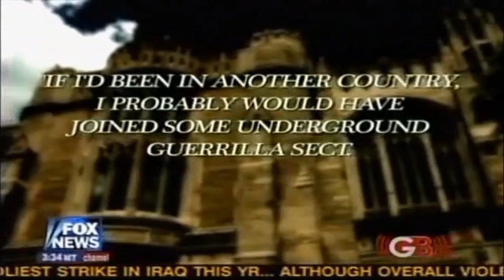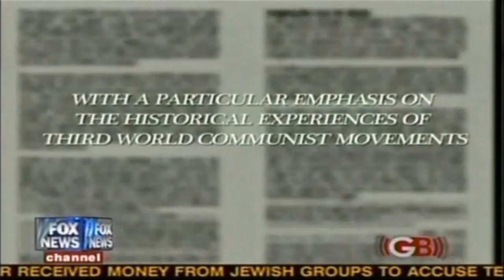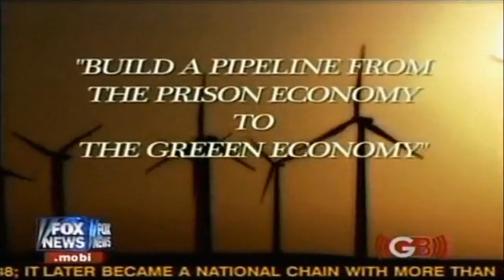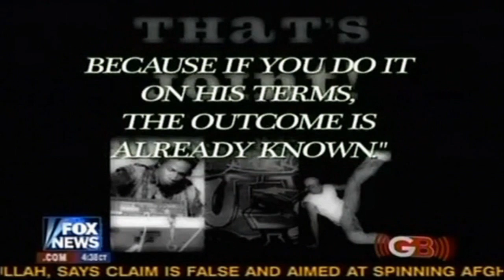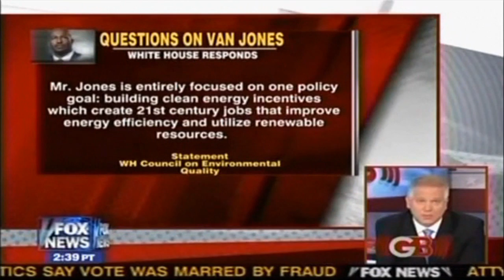Glenn Beck exposes Color of Change co-founder Van Jones